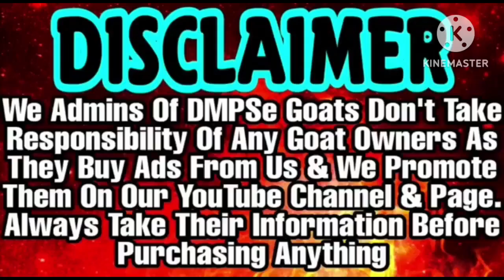Top Quality Adant Kota kids | Kota To Mumbai Transport 2023